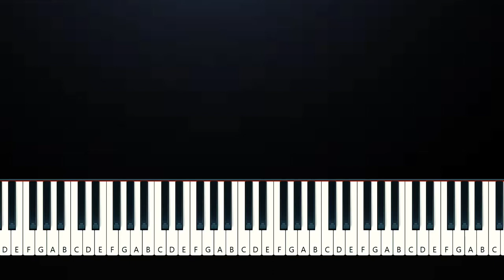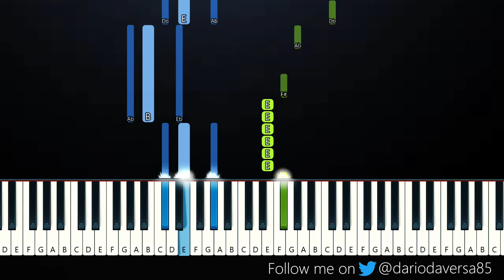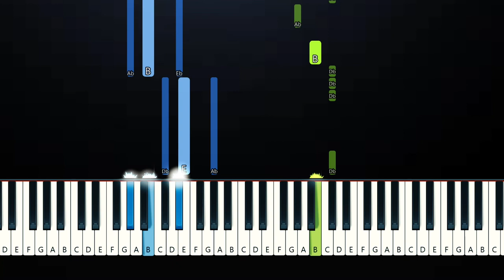KSI, Future, 21 Savage - Number 2 (Piano Tutorial)